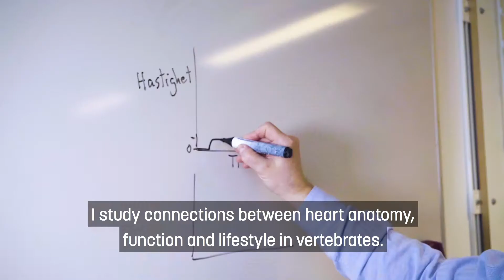Jordi Altimiras, Professor i fysiologi - Tekniska fakulteten